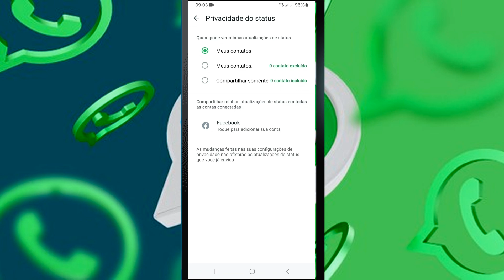Como Criar um CLOSE FRIENDS no Whatsapp | Status